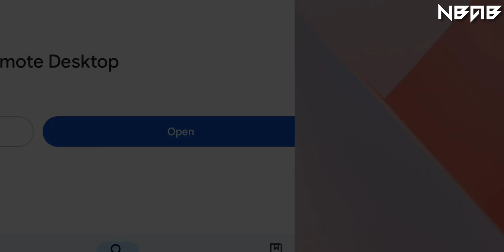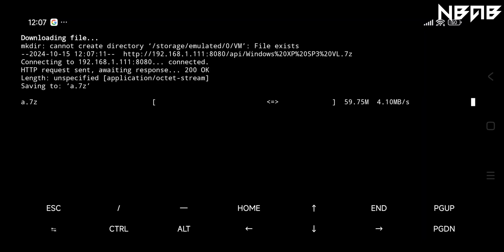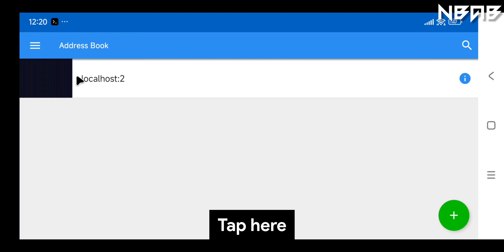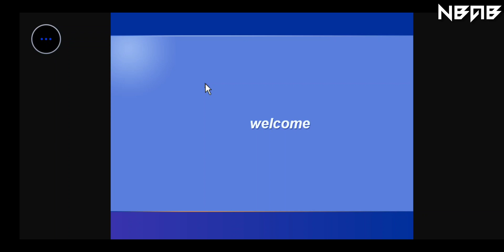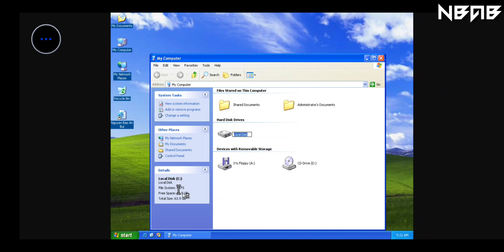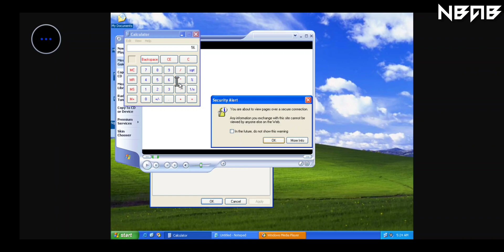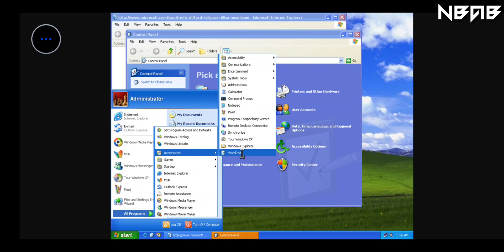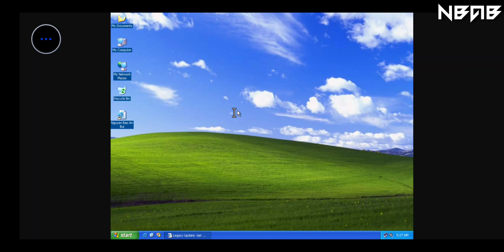Easier and faster! Emulate Windows XP on Android phones with Termux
📻 Some other information:

Windows XP is a major release of Microsoft's Windows NT operating system. It was released to manufacturing on August 24, 2001, and later to retail on October 25, 2001. It is a direct successor to Windows 2000 for high-end and business users and Windows Me for home users.